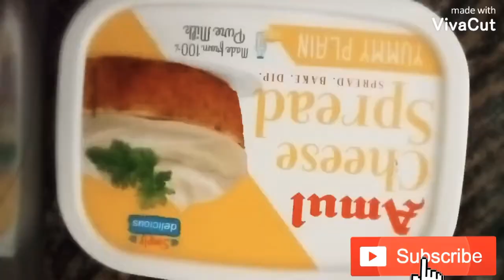Have you ever tried Quarantine Maggi| New twist with Maggi yippee! loaded with cheese chicken egg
Recipe-

oil 2tbsp
onion 2tbsp
garlic 1tbsp
chicken cut into pieces
tumeric powder 1/2tbsp
Black paper 1/2tbsp
egg
maggi masala
yippee masala
water 2 cups
Maggie and yippee noodles